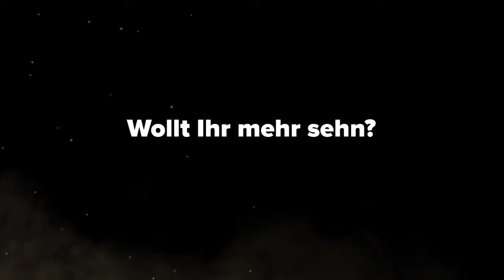Call of Duty Advanced Warfare All Intels Achievement Guide German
Cod AW All Intels